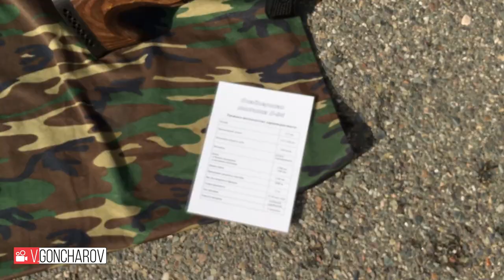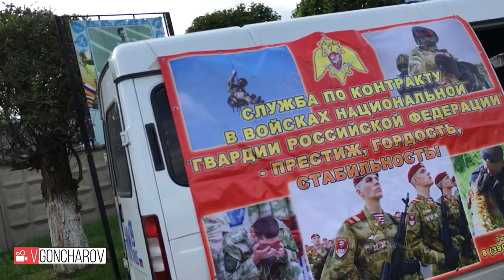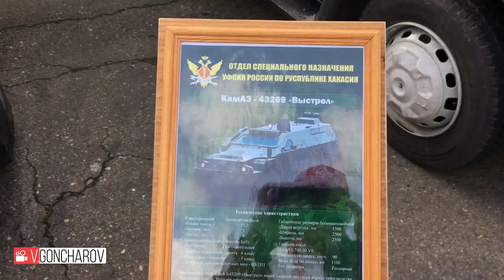Военно-спортивный праздник силовиков 14 09 2019 Абакан часть 1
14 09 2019 в Абакане состоялся большой военно-спортивный праздник силовиков Хакасии, вместе с физкультурно-спортивным обществом «Динамо». Мероприятие прошло на стадионе «Саяны»
На территории стадиона на радость мальчишкам и горожанам прошла выставка техники и вооружения. Был развернут пункт, где все желающие смогли узнать всё о службе по контракту в войсках Нацгвардии, МВД. Работала полевая кухня.
195 сюжет)...